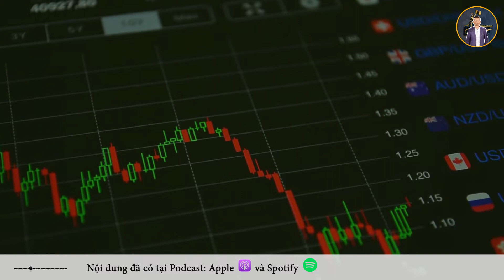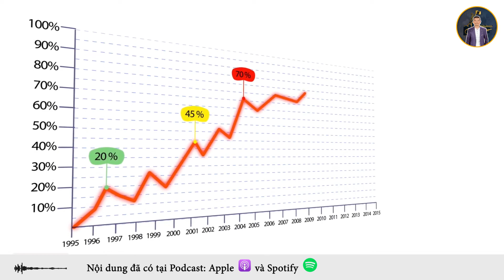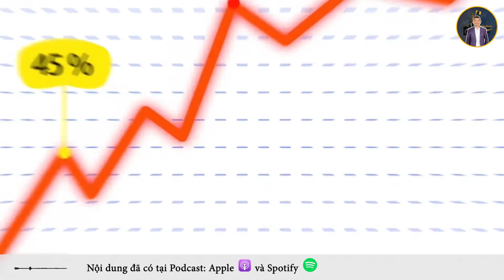Tại sao cố gắng của mình cứ trồi sụt và câu chuyện thị trường chứng khoán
Tại sao cố gắng của mình cứ trồi sụt và câu chuyện thị trường chứng khoán | Tư duy thành công của người giàu

Welcome ! Nếu Bạn thấy channel này là vì mục đích thành công, hạnh phúc hay đơn giản muốn làm giàu thì Tôi có thể giúp Bạn được, chỉ trong khoảng phút mỗi ngày.

Với 5 phút mỗi ngày, bạn sẽ đạt được gì? hãy dồng hành cùng UsaPhil Do chỉ trong tầm 5 phút mỗi ngày để trang bị cho mình thêm kiến thức qua các bài học của các Vỹ Nhân kinh doanh tại Mỹ hoặc có thêm động lực để đến gần với thành công hơn, đặc biệt trong thời đại chuyển đổi số này.

Tại sao Tôi làm được như vậy? Bạn sẽ nhận được nhiều câu trả lời tại đây.

Hãy nhớ rằng Bạn sẽ có thể chỉ lướt qua kênh này, thoát ra và quên đi sau dó. Vì vậy, đừng quên bấm nút Subscribe và nút Chuông, để 3 phút mỗi ngày có thể giúp mình tiến bộ và mang đến thành công, hạnh phúc hơn cho bản thân và gia đình Bạn!

WEEKLY SCHEDULE:
Monday: Motivations to start the week
Tuesday: Sales skills
Wednesday: Digital Marketing skills
Thursday: Management skills
Friday: Business must-haves
Saturday: Personal Development
Sunday: Marketplace news

HÃY THAM GIA VỚI TÔI ĐỂ NGƯỜI VIỆT CÙNG NHAU VƯƠN TẦM!